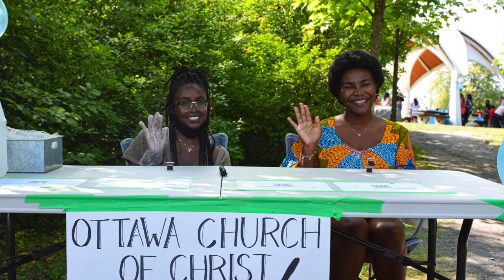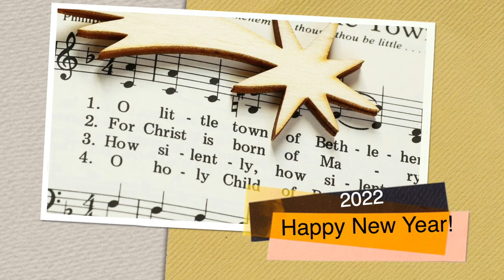Ottawa Church of Christ. Year 2021 Highlighs